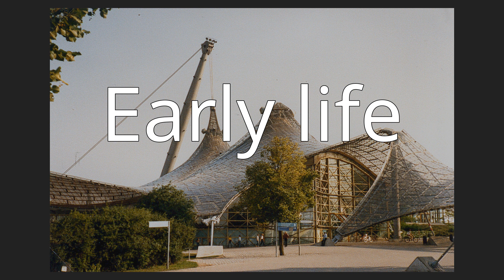Günter Behnisch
Günter Behnisch (12 June 1922 – 12 July 2010) was a German architect, born in Lockwitz, near Dresden. During the Second World War he became one of Germany's youngest submarine commanders. Subsequently, Behnisch became one of the most prominent architects representing deconstructivism. His prominent projects included the Olympic Park in Munich and the new West German parliament in Bonn.